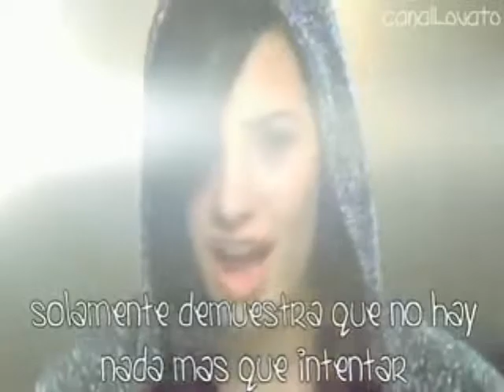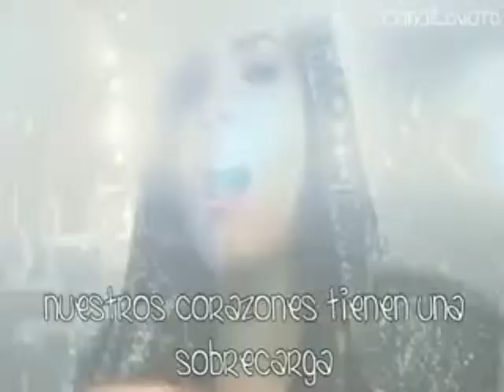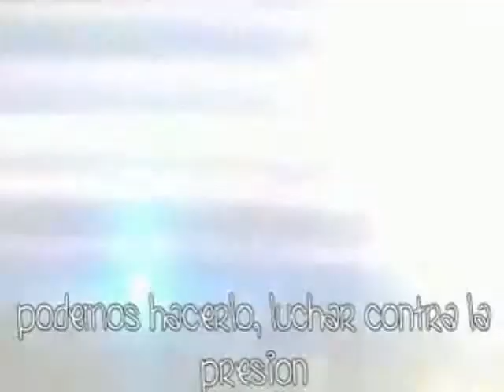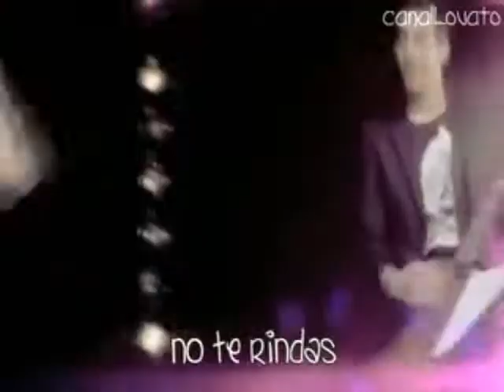demi lovato Remember December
una musica para el recuerdo